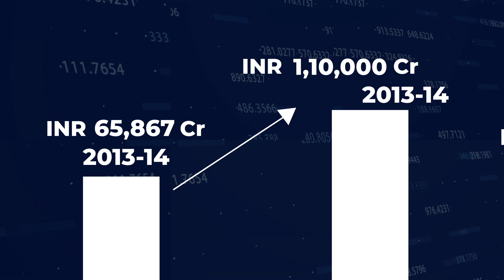HEFA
Because education is the only passport to a developed future

A joint venture of MHRD, GOI and Canara Bank for financing capital assets creation in premier educational institutions in India, such as IITs, IIITs, NITs, IISCs and AIIMS, to help improve their academic and infrastructure quality and become globally ranked institutions.